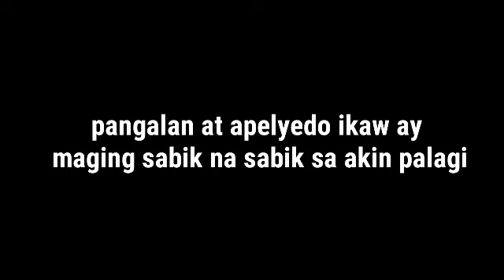HABANG BUHAY SIYANG MAGING SABIK NA SABIK SAYO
titigan mo lang ito at habang buhay siyang mababaliw sayo